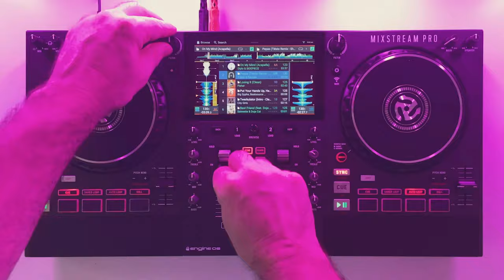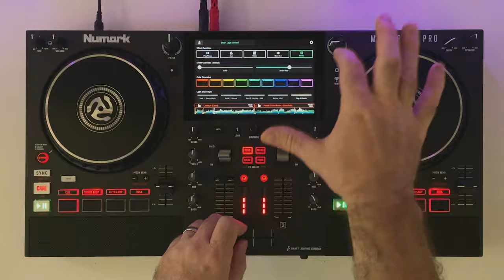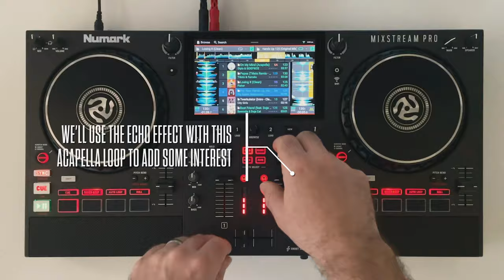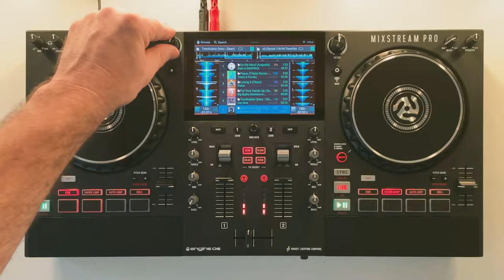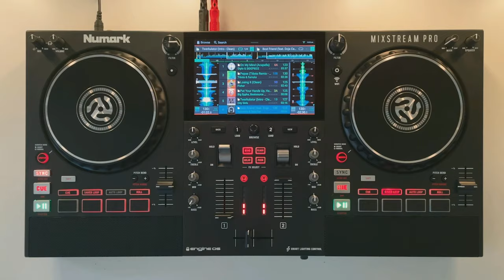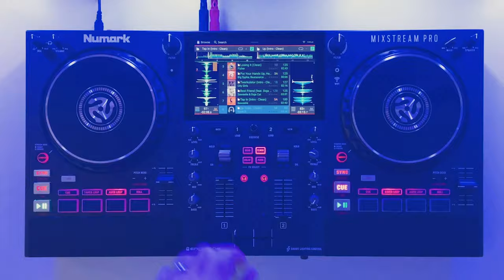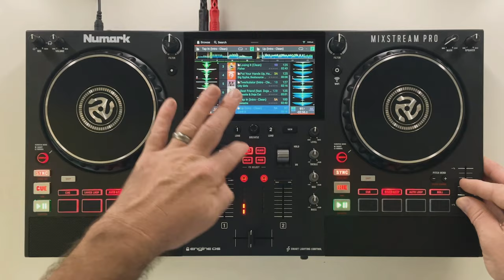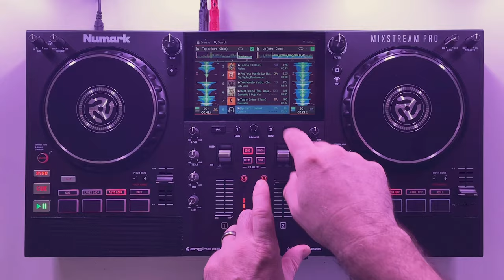Numark Mix Sessions | Mixstream Pro + @BeatsourceOfficial LINK Top Tracks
In this mix, we put the Mixstream Pro to work mixing some of September's hottest @BeatsourceOfficial  LINK tracks with Phillips Hue lights connected wirelessly!

Mixstream Pro users get 2 months of Beatsource LINK for FREE when they register their product!